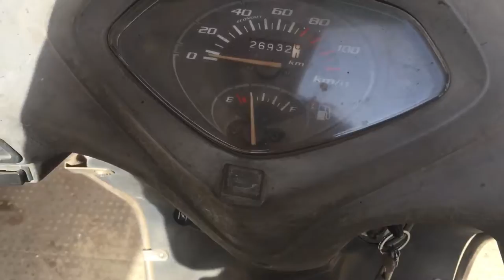Ahmedabad ke badsha. Shah e alam. Sunday boy.[vlog]